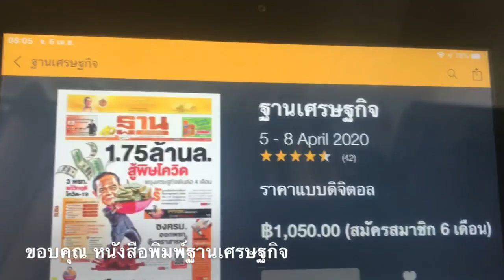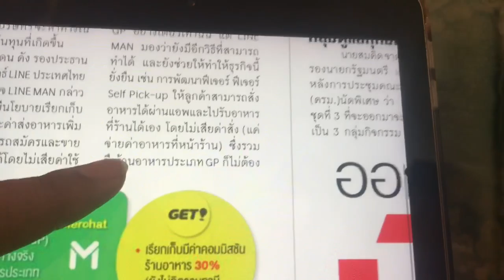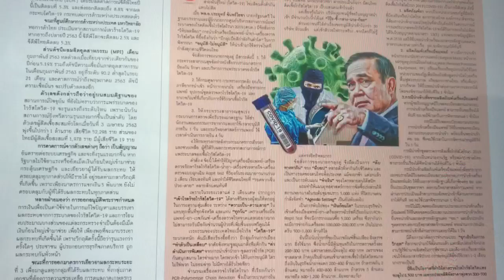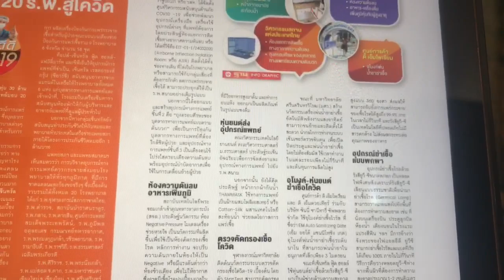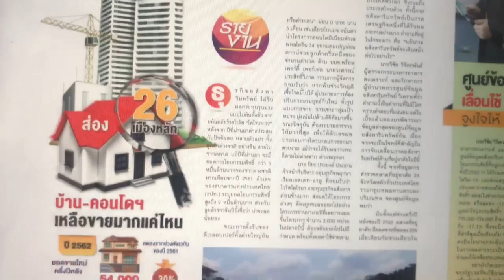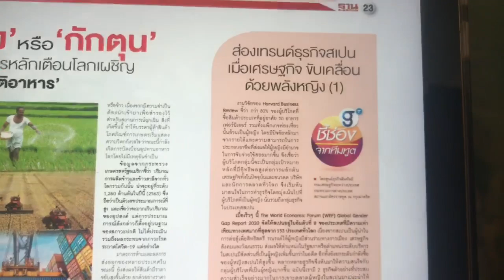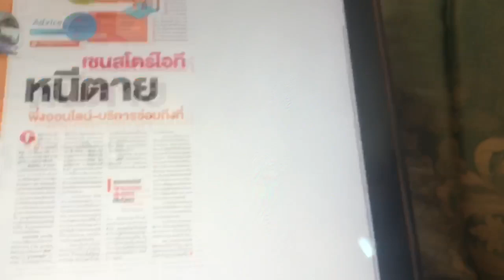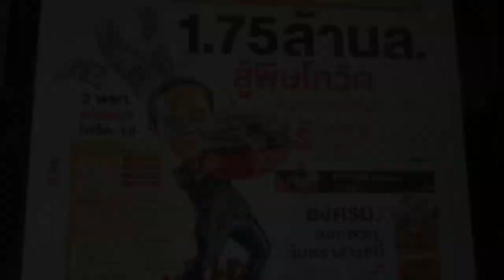วันจักรี 2563 อ่านหนังสือพิมพ์ฐานเศรษฐกิจ รัฐบาลเตรียมออก พรก.เงินกู้ 1.75ล้าน สู้โควิด-19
วันจักรี 2563  อ่านหนังสือพิมพ์ฐานเศรษฐกิจ รัฐบาลเตรียมออก พรก.เงินกู้ 1.75ล้าน สู้โควิด-19 พยุงเศรษฐกิจเดินต่อ 4 เดือน
ขอบคุณหนังสือพิมพ์ฐานเศรษฐกิจ
จันทร์ 6 เมษายน 2563